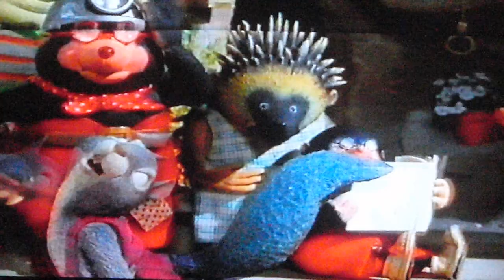Oakie Doke...childrens tv..the go cart race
Oakie Doke - series 2...the go cart race